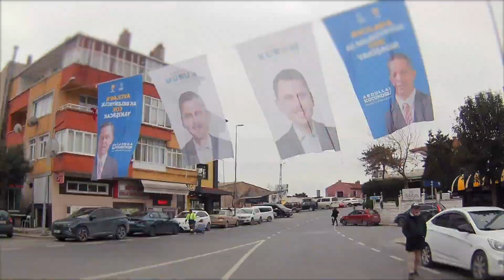our city is great